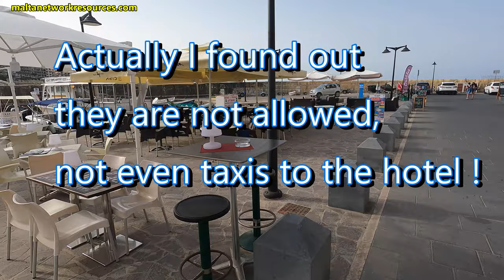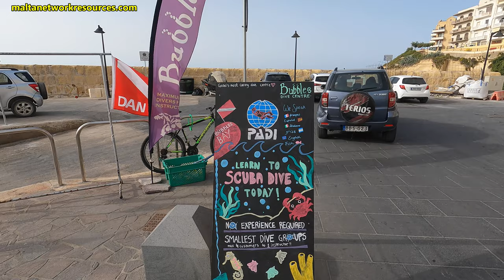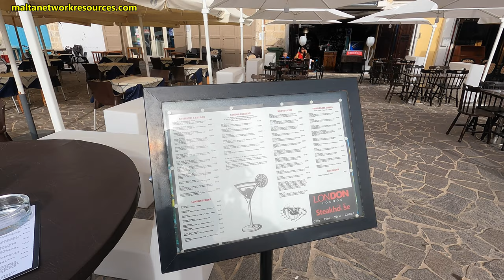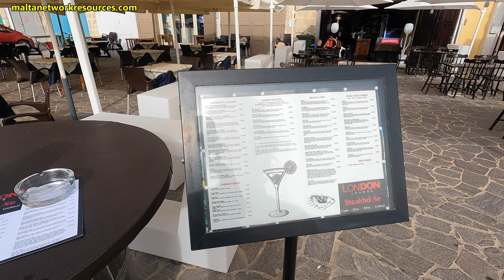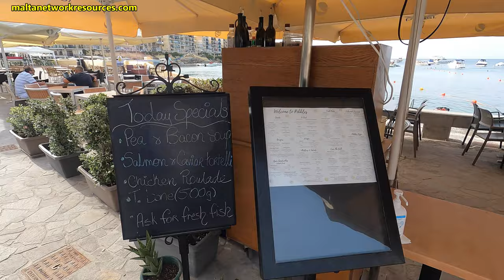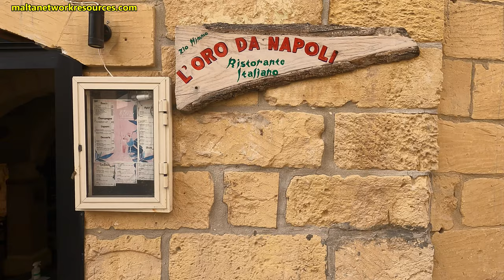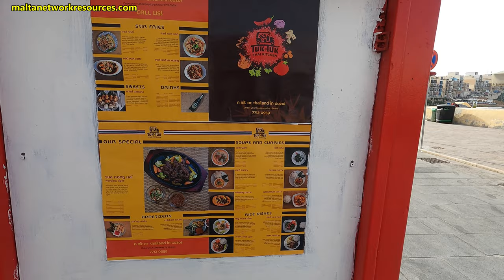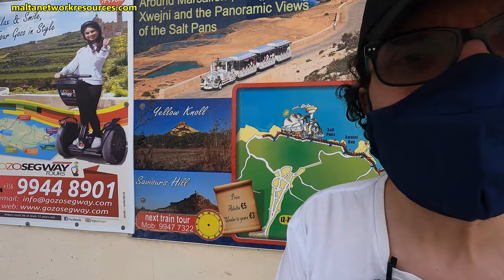Marsalforn Gozo - The new Promenade and Restaurants in Summer 2021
In Gozo Season 2.0, Summer 2021, I go to Marsalforn and visit the newly rebuilt Promenade, walking by the restaurants. Enjoy my latest vlog.